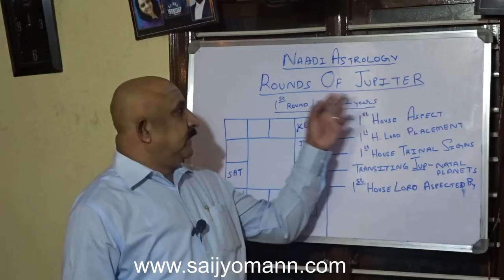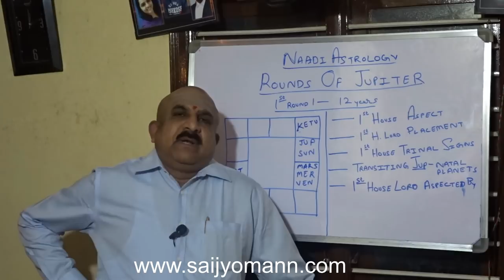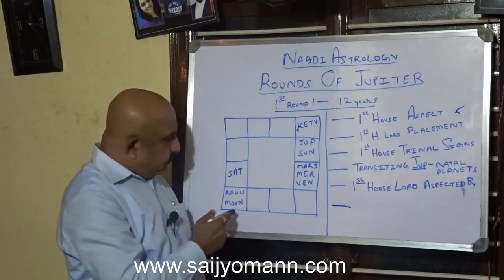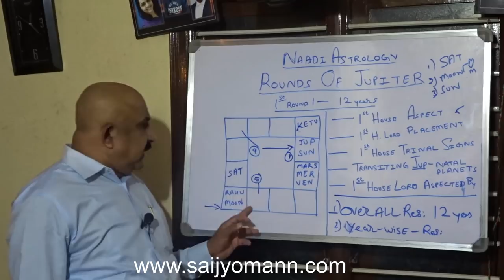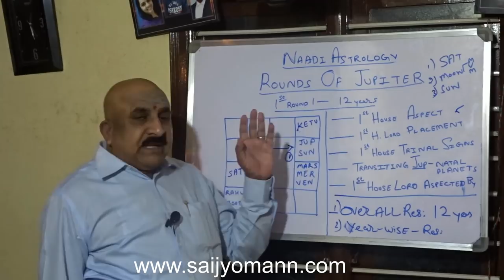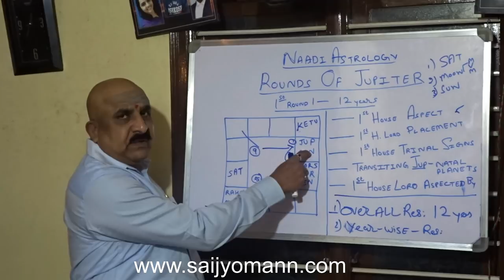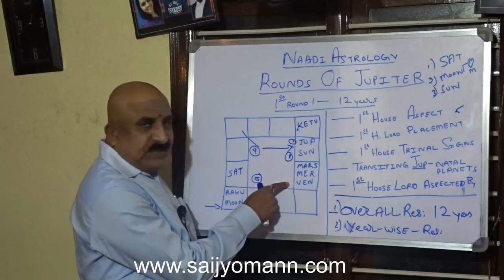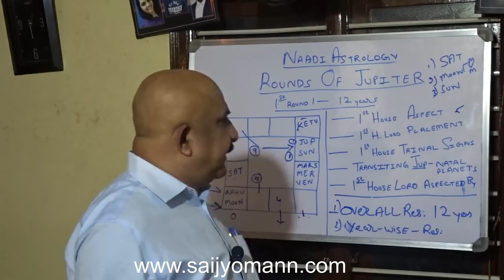Techniques of timing of events - Naadi Astrology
Jupiter's first round from 1-12 years of the native.  Learn the secrets of knowing about the timing of events without using Dasabukti.  Jupiter rounds of transits tell us what exactly will happen in a Native’s life, when he will be enjoying a good period or bad period. You can know here the techniques to be followed for knowing the effects of an overall period of 12 years and also about yearly happenings of events in an individual’s life.